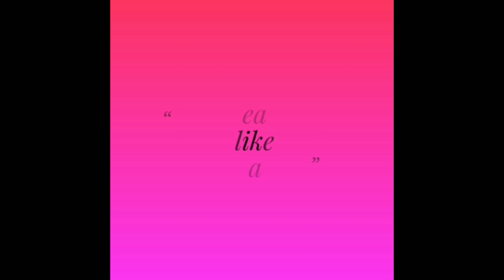लो आ गया मेरा दूसरा ब्लॉग रामेश्वरम और धनुषकोडी का देखना न भूले /Dhanushkodi stories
लो आ गया मेरा दूसरा ब्लॉग रामेश्वरम और धनुष्कोडी का देखना न भूले /Dhanushkodi  stories

Hello Friends

In this video I am going to share Rameshwaram tour with you all.

I'll bring more interesting, traveling and family occasion videos for you all. Aaj main aap logon ko Ram Mandir aur Dhanushkodi lekar chal rahi hun Dhanushkodi ki kuch  ghatnayen aapke sath mein share kar rahi hun.

If you like my this vlog don't forgot to Like 👍, Share 👉 and Subscribe 😉 my channel also click the bell 🔔 icon right there so that you can get notifications of my video first.